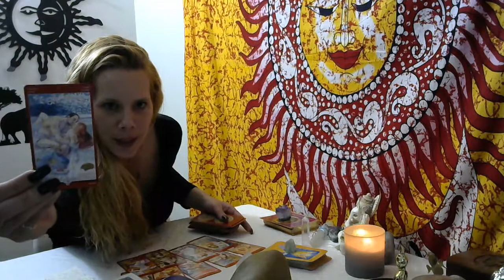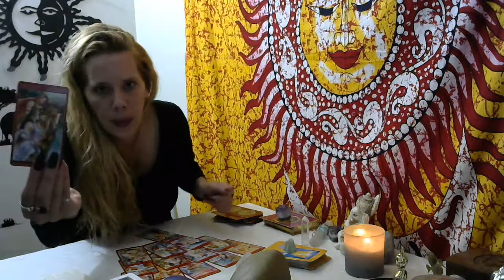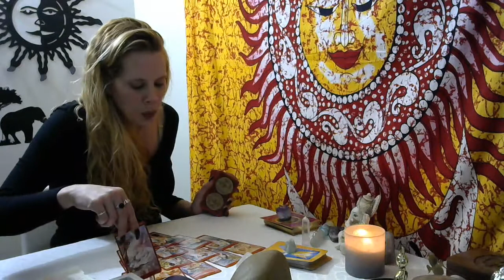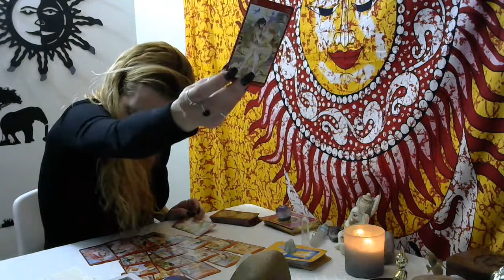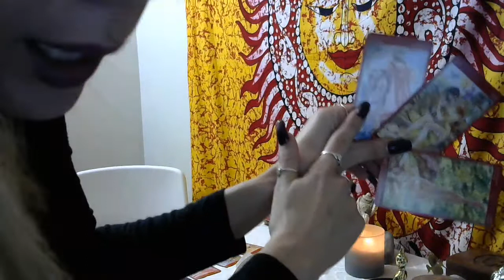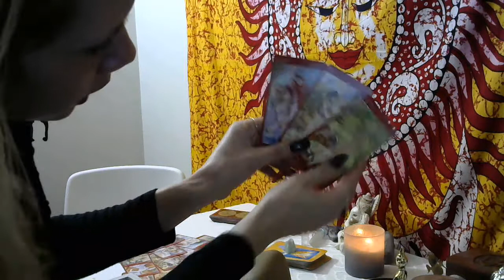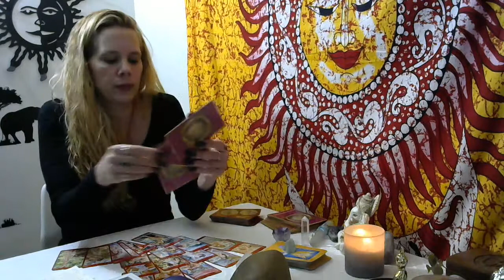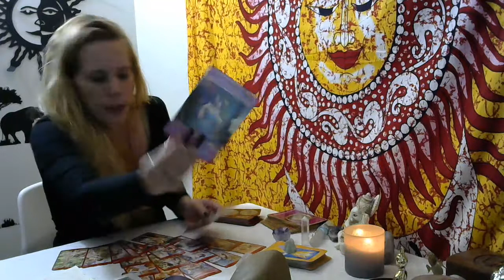(RawLOVE) Pisces, 21-28* Don't BE a TURTLE!!!! SUCH BEAUTIFUL LOVE.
Hi,
Courtney here!!  Welcome Welcome🌞 to everyone who has came across my channel. I'm here to give the best advice I can possibly give to people in certain situations. I'm only going to give you the advice I'm knowledgeable on. If I'm not quite sure where to go with a certain message I will definitely direct you in the best Direction. Please keep in mind that not everything I say may resonate with you guys. Please take what resonates and Plz. DO NOT try to make anything else fit. I'm on a journey myself and I will share whatever wisdom I have with you guys so you can look at things in a different perspective. Honestly if it wasn't for me looking at things in a different perspective I would have been stuck in those particular scenario a lot longer. I will do my absolute best to respond.

I am sending lots of love and energy your way ❣

The pricing is still being worked on. Getting certain messages out is what's important to me at this moment so please bear with me on this. 🙂

When getting your birth chart make sure you have the time of day or night you were born along with the city. Make sure you write this information down. this information will also tell you where the planets were at the time of your birth. When it comes to a reading you're going to want to know your Sun, Rising sign, Moon and Venus.